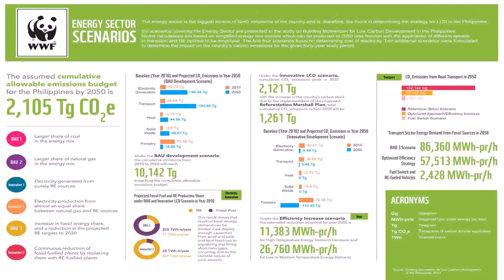Greenhouse Cost In Philippines (see description) (see description)